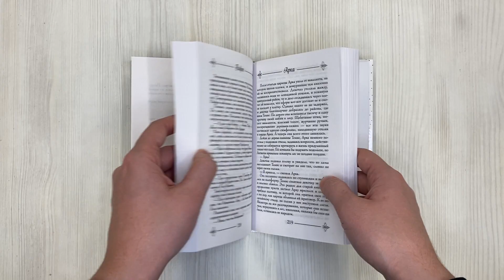Дочь леса (#2)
Адамантовый купол Гипербореи расколот. Безветренные дни позади, а жителей города вечного солнца теперь терзают снегопады и жестокий холод. Арка Открыв страшную тайну своего прошлого, девушка сбегает из Гипербореи. Назад дороги нет: ее путь пролегает через тысячелетние ледники к лесу амазонок, где магия под запретом. Но даже там она не может скрыться от проклятия василевса. Ластианакс После убийств министров город остался без правителей. Везде царит хаос, а ученица юного мага бесследно исчезла. Выбирая между благополучием страны и своими близкими, Ластианакс должен принять невероятно трудное решение, потому что теперь магия его не спасет. Она бежит от прошлого. Он пытается исправить чужие ошибки. И только лес может стать их убежищем. Если конечно амазонки, обитающие в нем, не пожелают отомстить...